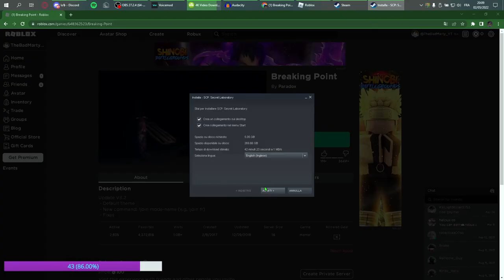COME INSTALLARE I GIOCHI SU STEAM! MA CON UN AMICO PARTICOLARE...